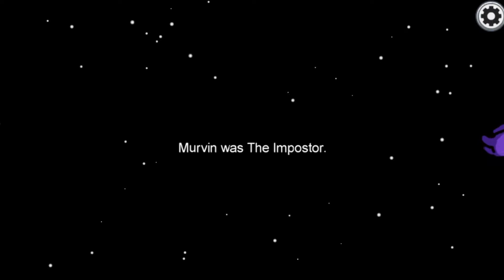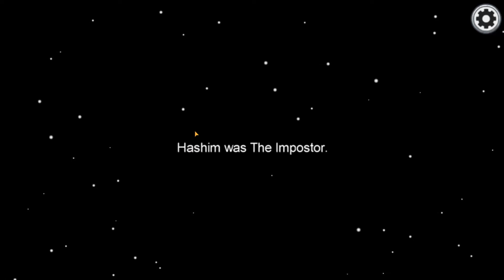To Float A Friend... | Among Us (Gameplay and Funny Moments)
Because the best way to learn is to jump in. Right, Melvin?